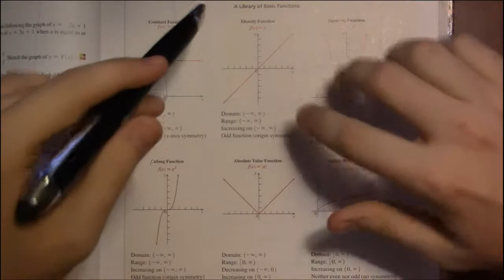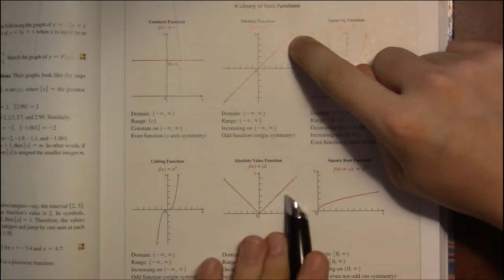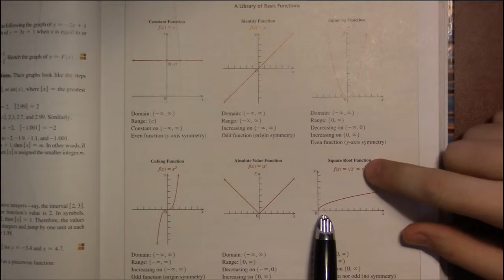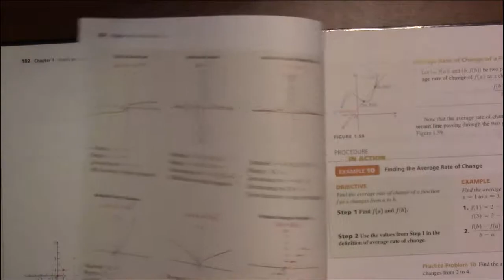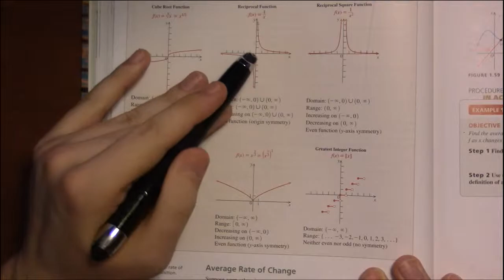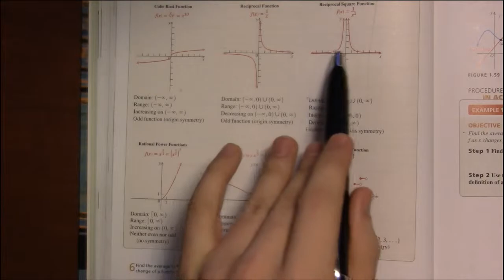1.4 #4—Library of Functions: Idea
Topic: Library of functions
Section: 1.4
Book: Precalculus Essentials by Ratti and McWaters